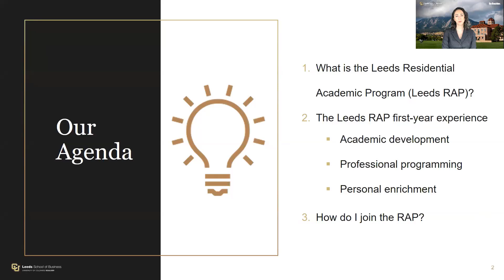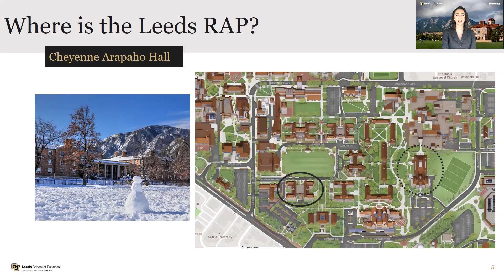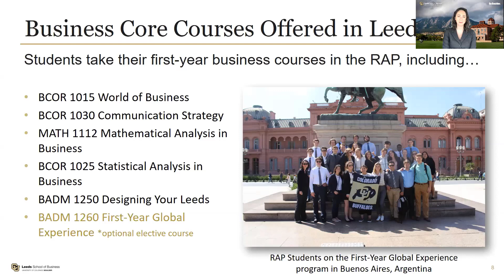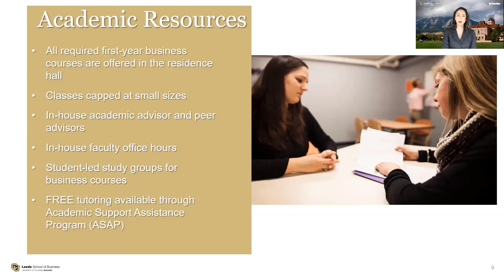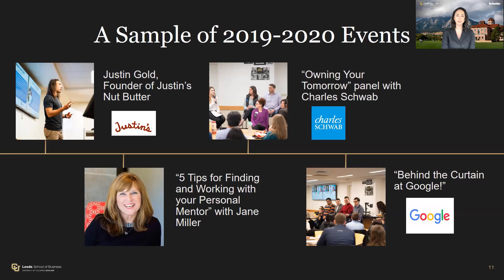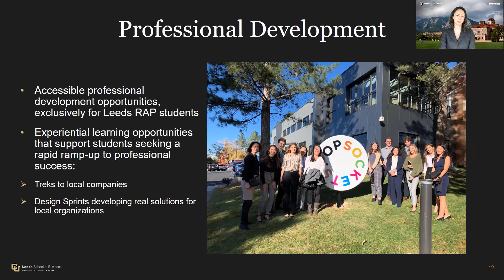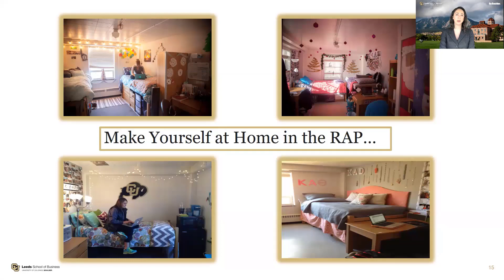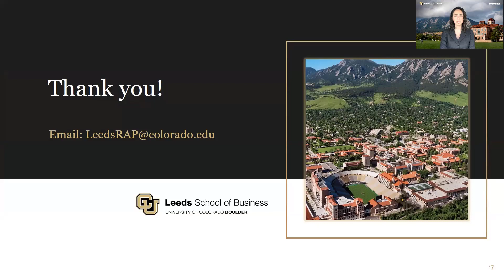Leeds RAP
The Leeds Residential Academic Program (RAP) is a high-touch residential experience comprised of undergraduate business students. Live and learn with fellow Leeds freshmen while gaining access to small class sizes and signature events with top business leaders.